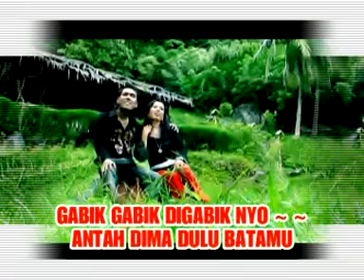Ramon Asben & Dewi Ramon - Gabik Gabik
Album 12 Top Hits Dendang Klasik
Ramon Asben & Dewi Ramon